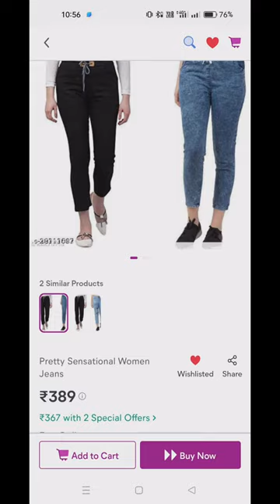What I Ordered Vs What I Got || IR134